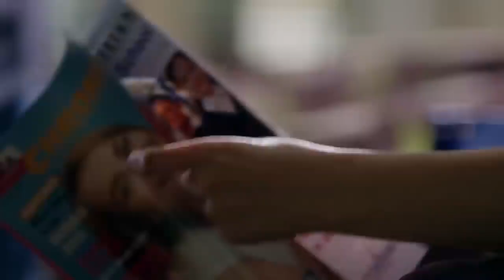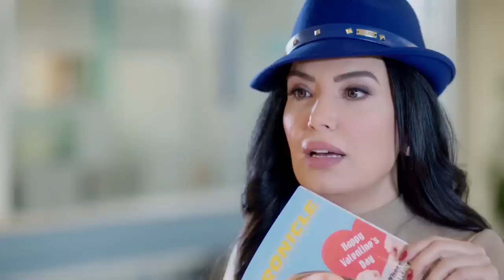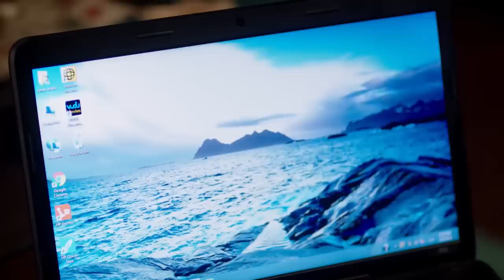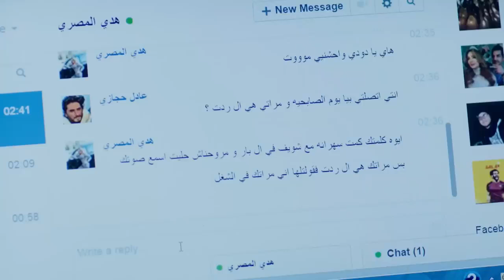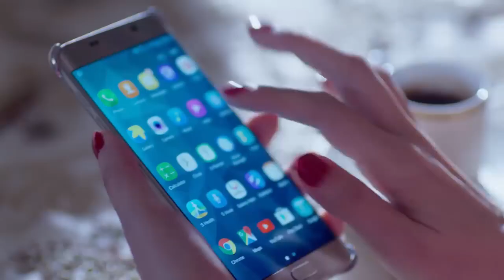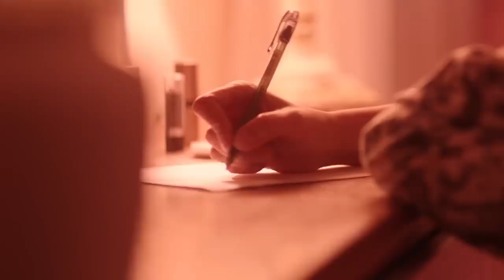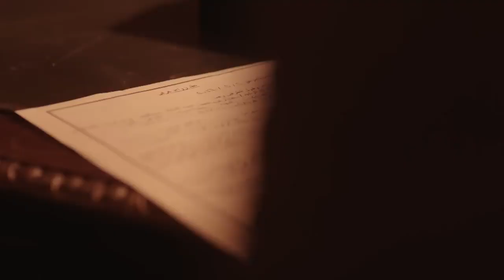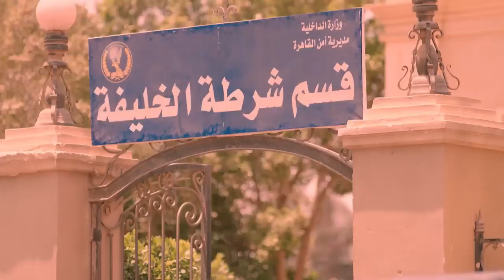حصريا فيلم الأثارة و الدلع " نساء المتعة "